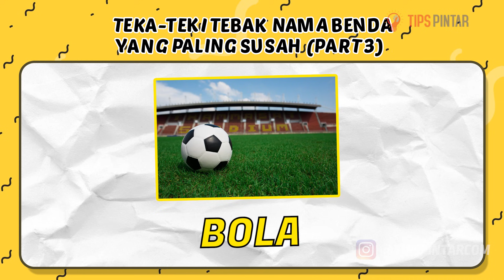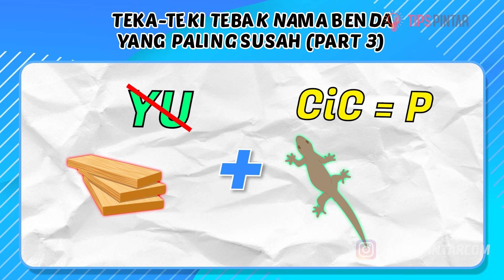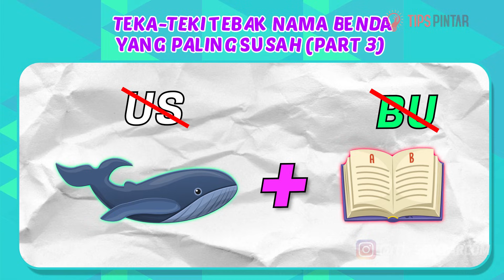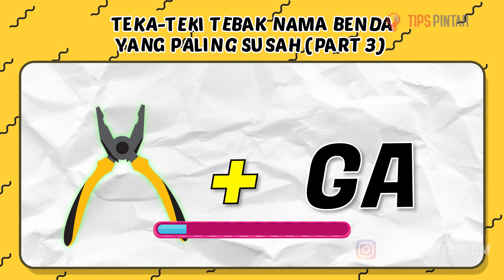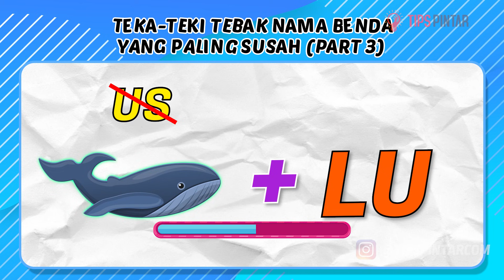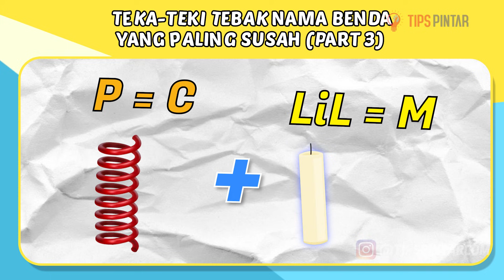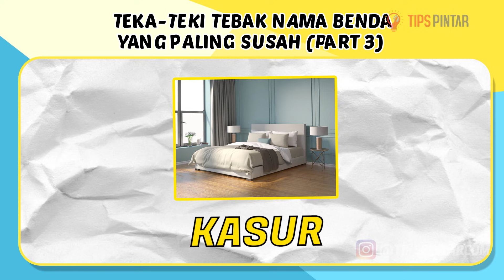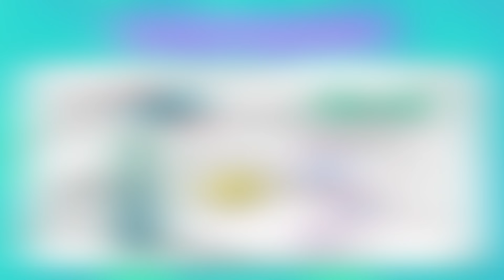CUMA 1 ORANG YANG BISA JAWAB! COBA TEKA-TEKI TEBAK NAMA BENDA INI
Hayoo diteka-teki kali ini kamu bener berapa soal nih?

Bagian :
00:00 Intro
00:27 Teka-Teki Pertama
01:10 Teka-Teki Kedua
01:54 Teka-Teki Ketiga
02:34 Teka-Teki Keempat
03:16 Teka-Teki Kelima
04:01 Teka-Teki Keenam
04:44 Teka-Teki Ketujuh
05:25 Teka-Teki Kedelapan
06:07 Teka-Teki Kesembilan
06:50 Teka-Teki Kesepuluh
07:30 Teka-Teki Kesebelas
08:11 Teka-Teki Keduabelas
08:44 Teka-Teki Ketigabelas
09:25 Outro